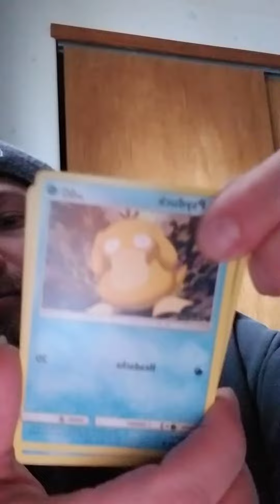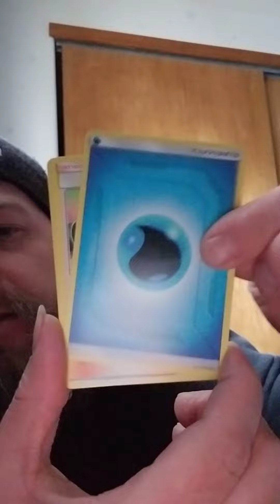Hidden fates Pokemon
A shot to pull A GX or...2?